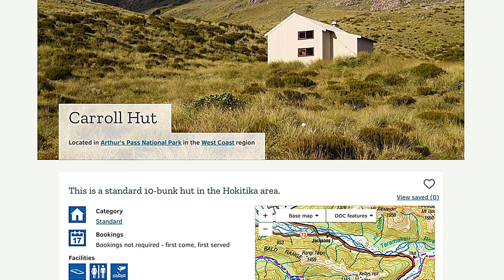Hiking Huts - The Best Ways To Enjoy Your Stay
Here's some top tips to help you enjoy staying in a hikers hut, hikers cabin, backcountry hut or refuge while backpacking or hiking.

✅ NEXT...

I look forward to any questions or comments you may have.

Barry Watson